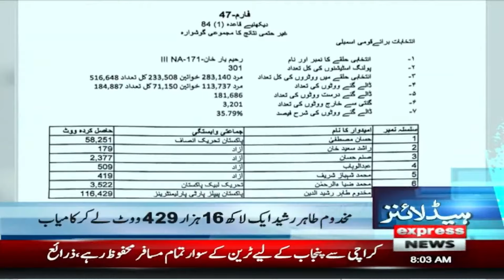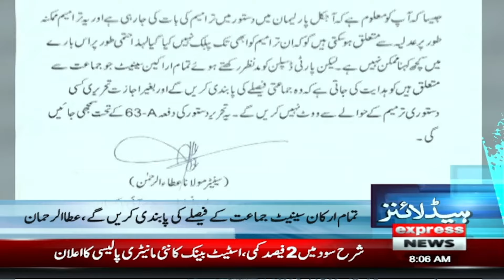Big Blow of PMLN | Imran Khan | News Headlines 8 AM | 13 Sep 2024 | Pakistan News